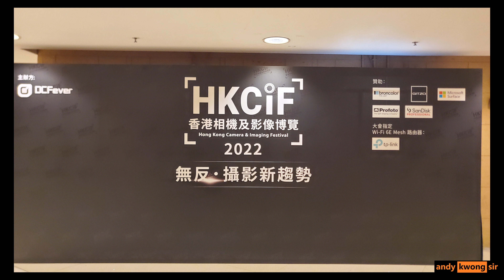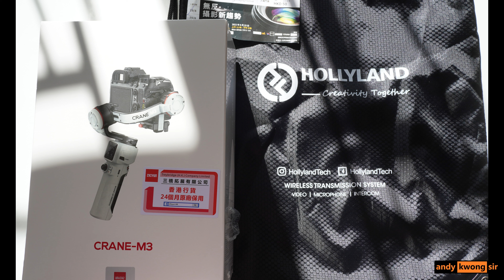【為香港攝影圈出一分力】【HKCIF 2022 Camera & Imaging Festival 香港相機及影像博覽 無反攝影新趨勢】【多謝DCFever|膠攝現場|SP Stephen|六呎龍友】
偽術迷思
一生學習，在學習中找樂趣。
攝影，電子，科技，開箱，評測，學習
Lifelong learning. Enjoy learning.
Photography. Electronics. Technology. Unbox. Review. Learning.  Dreaming.

【為香港本土攝影圈出一分力】【HKCIF 2022】【Hong Kong Camera & Imaging Festival 香港相機及影像博覽】【無反‧攝影新趨勢】【多謝 DCFever | 膠攝現場 | SP Stephen | 六呎龍友】 【分享｜支持｜幫襯｜集郵｜閒遊】
【攝影偽術 | 消費迷思】
請支持香港人粵語廣東話新頻道
Please support the Cantonese channel made by Hong Kong people.
BGM “Slimy Slater Smell You Later – XiMo” licensed by artist.io